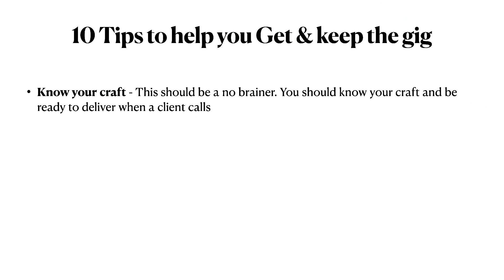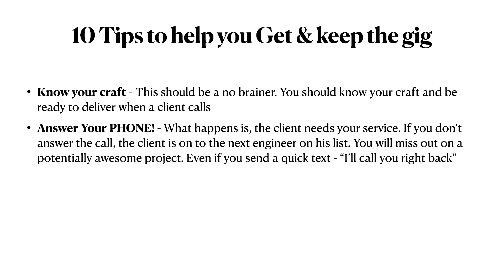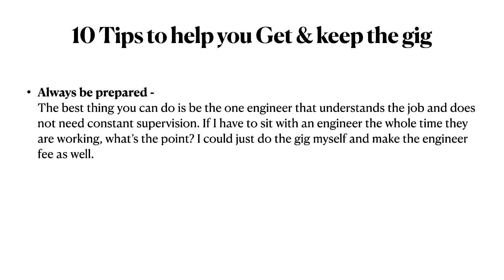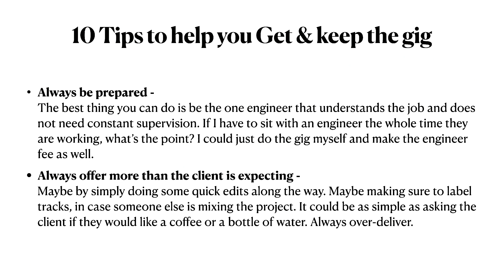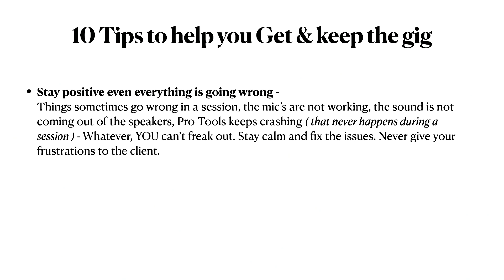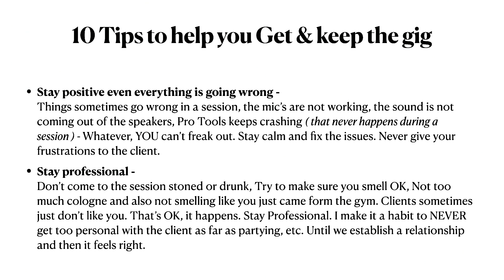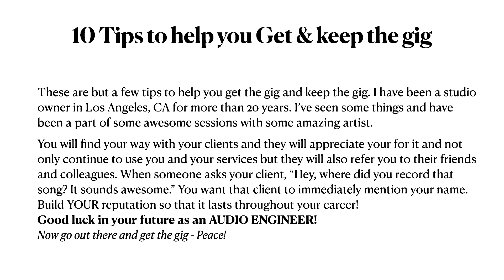Want to get the gig? Keep the gig? 10 Tips to help - Learn Pro Recording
Check out Learn Pro Recording for more info on the LPR AE101 course.
That's the Learn Pro Recording Audio Engineering 101 course.
Simply an awesome way to get started in your career as an Audio Engineer/Producer/Studio Owner. Check it out starting TODAY!